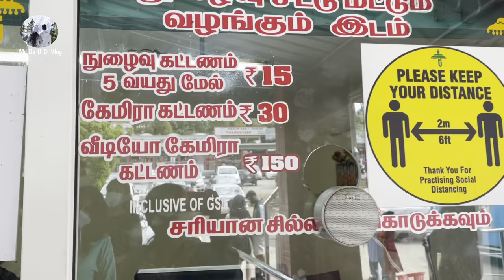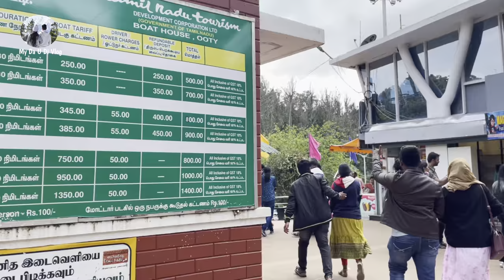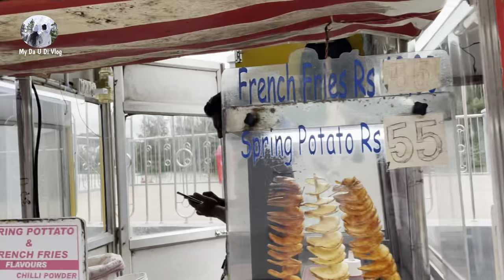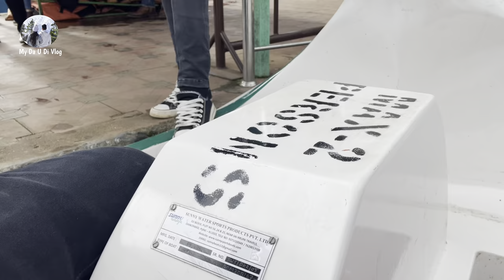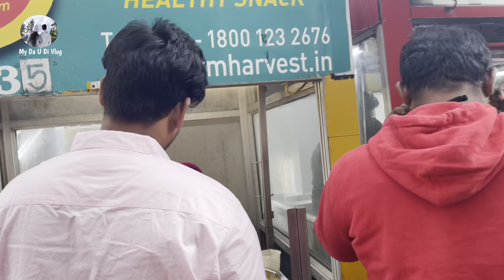Ooty Boat House 💃🕺| Chennai to Ooty | Ooty lake | Mini train | Ooty boating experience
Rental Bike Ooty
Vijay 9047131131